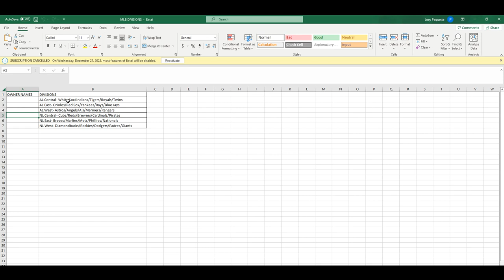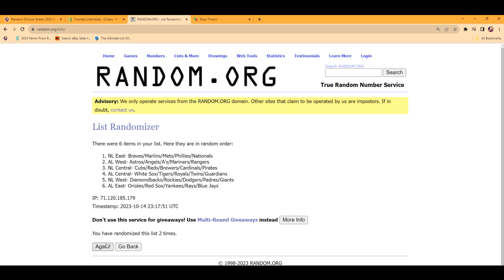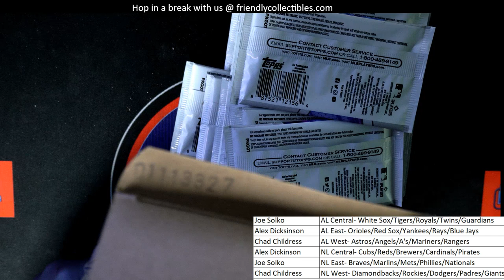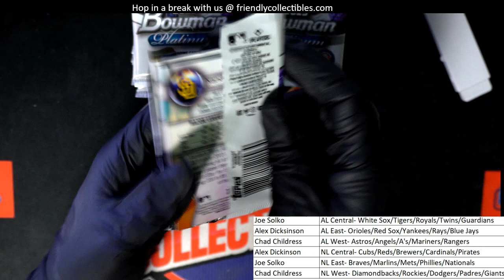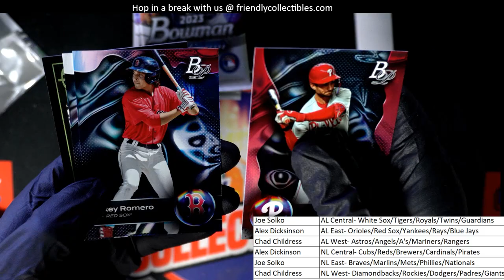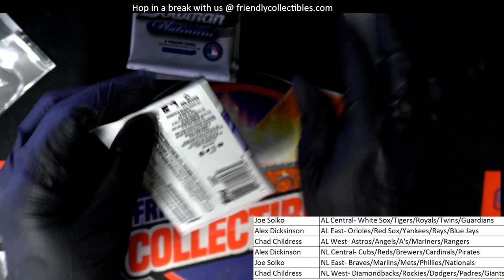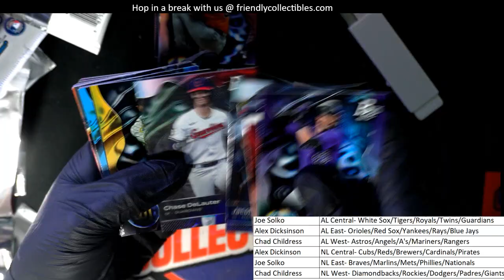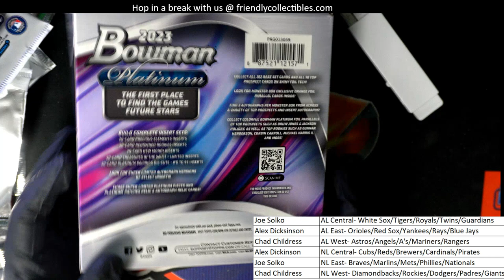2023 BOWMAN PLATINUM BASEBALL ID 23BOWPLAT101